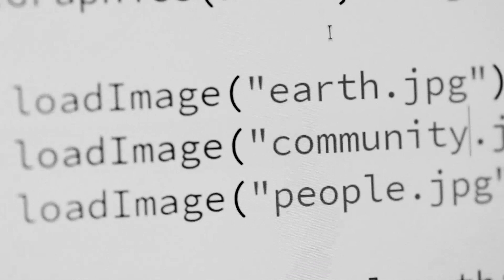tim rodenbröker creative coding - video portrait by Nils Heck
Subtitles:

Hi, my name is Tim and i build a community and an online-learning-platform for Creative Coding. We have this incredible gap between creativity and technology. There's a great need for people working in this intersection. Not just in the economy: Depicting and questioning the digital is an especially important and exciting field in the arts. I help young people becoming "Creative Technologists". Those who are often traumatized through uninspiring and misleading courses for programming. Breaking this barrier reveals a world of unexplored territories.